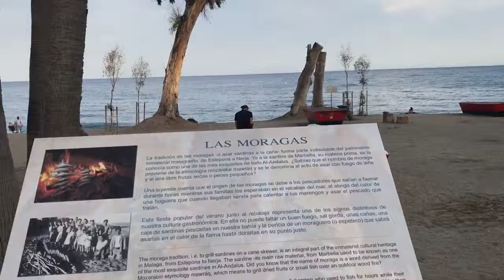San Pedro beach trees die because of salt in sand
Sadly on San Pedro beach Marbella Spain the trees have died due to overexposure to salt and sands. The beach was landscaped and the trees seem to have suffered. Totem pole carving in each tree on beach -best innovation.

Our channel is about pets and life events.

Love me love my dog!

Esthersuz or Esther Loftus Gough is the author of;
 BLUE IN THE TOOTH, Teeth hygiene with a Colour Therapy Twist!

 AUNTIE BERTIE AND THE FLYING CIRCUS MOUSE, With a Colour Therapy Twist!

JOKES ON THE SLOPES, With a COLOURING-IN Therapy Twist,

Colourful, fun, educational books written by Esther who is a trained colour therapist and counselling consultant.

TAKE A LOOK AT OUR WEBSITE ABOUT COLOUR THERAPY TODAY

IS IT A BATTLE TO BRUSH TEETH?
ONCE READING BLUE IN THE TOOTH! Life will never be the same again!

  READ, LAUGH & LEARN!
Suitable for Dyslexia and Learning difficulties also.

& bookshelfreads

@esthersuz gough